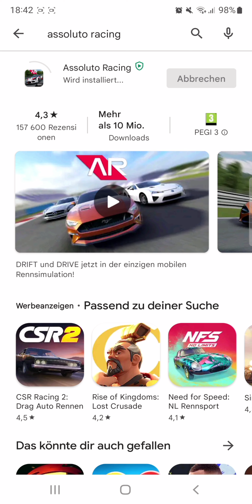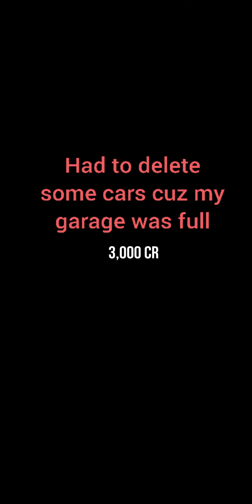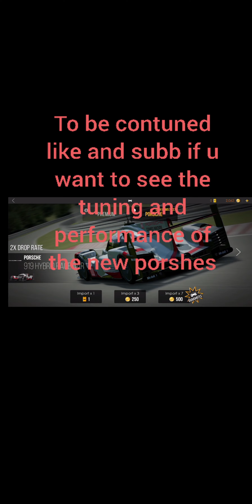ASSOLUTO RACING New update 2.11.0